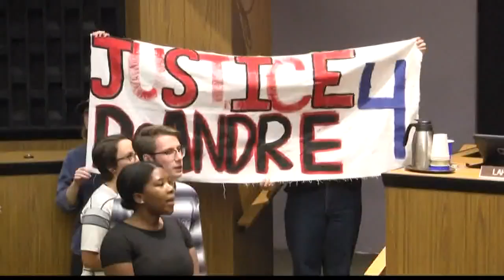Charlottesville meeting disrupted by DeAndre Harris supporters